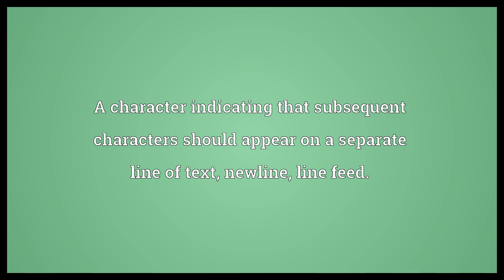Line break Meaning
Video shows what line break means. A point in writing where text that would normally continue on the same line starts at the beginning of a new line.. A character indicating that subsequent characters should appear on a separate line of text, newline, line feed.. a break made through the opposition's defensive line.  Line break Meaning. How to pronounce, definition audio dictionary. How to say line break. Powered by MaryTTS, Wiktionary